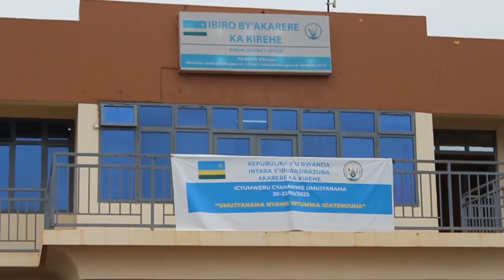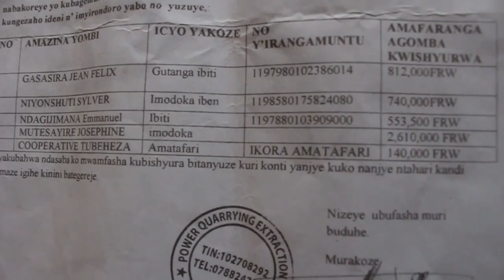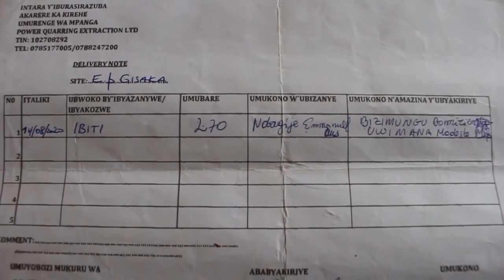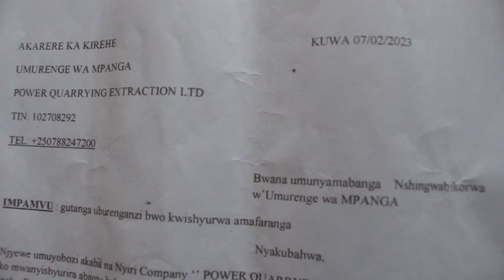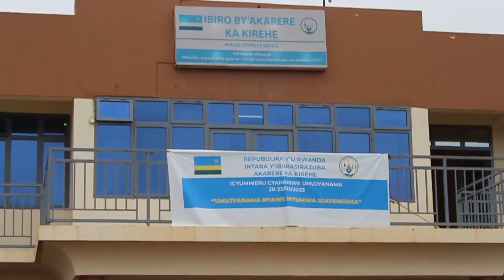Umwarimu muri kaminuza yishwe akuwemo amaso